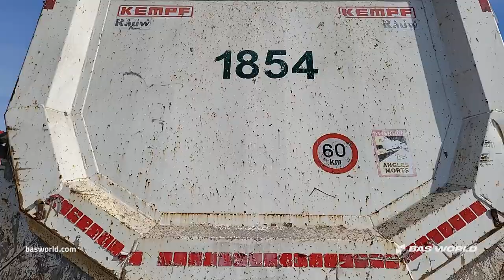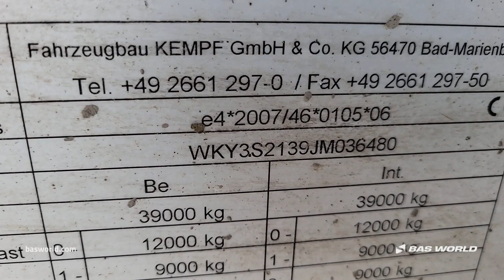70240461 Kempf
Kempf